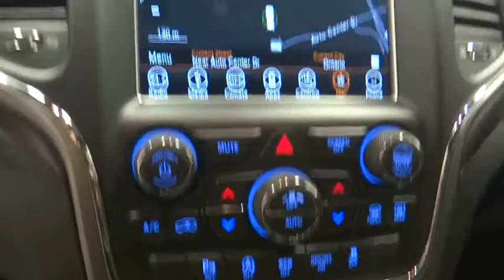2018 Jeep Grand Cherokee Norco, Corona, Riverside, San Bernardino, Ontario, CA 18J649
Bright White Clearcoat New 2018 Jeep Grand Cherokee available in Norco, California at
2018 Jeep Grand Cherokee Altitude - Stock#: 18J649 - VIN#: 1C4RJFAG4JC358110

Check out this great value! Comprehensive style mixed with all around versatility makes it an outstanding midsize SUV! Top features include leather upholstery, heated seats, front dual-zone air conditioning, and voice activated navigation. Under the hood you'll find a 6 cylinder engine with more than 270 horsepower, and for added security, dynamic Stability Control supplements the drivetrain. Four wheel drive allows you to go places you've only imagined. Our experienced sales staff is eager to share its knowledge and enthusiasm with you. They'll work with you to find the right vehicle at a price you can afford.